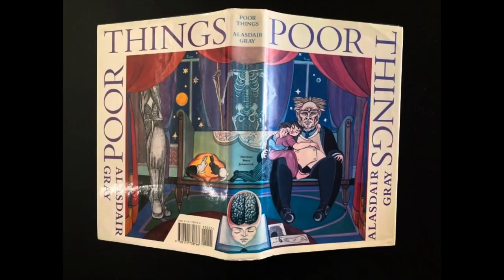CineView #104: Poor Things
Victoria Blessington was a pregnant woman who jumped off a bridge, committing suicide. But Dr. Godwin Baxter replaced her brain with that of her unborn child and was renamed Bella Baxter. She would be overprotected and would want to journey out there in the world, which she does. But it’s not a clean adventure for her. This is my review on Poor Things.